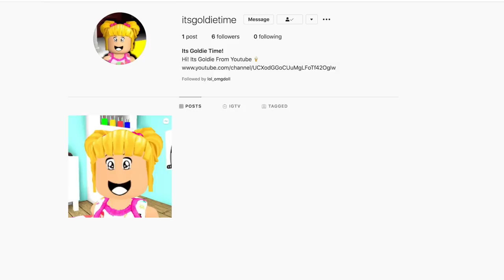Goldie Moves to Her New Bloxburg Tree House - Roblox Family Roleplay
The Roblox Family is going shopping for Goldie's new treehouse. Goldie wants to move to her new Bloxburg house. They visit the supermarket and fancy furniture store. Goldie decides to move all her stuff and doesn't invite her Mom Titi to hang out. On her first night there she realizes being alone wasn't as fun after all. Check out their funny adventures in this funny family vlog with Titi and Goldie.